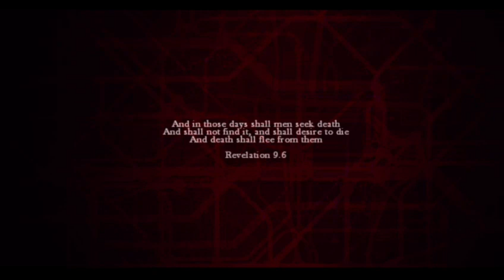Zombi Free Xbox One game Walkthrough #1